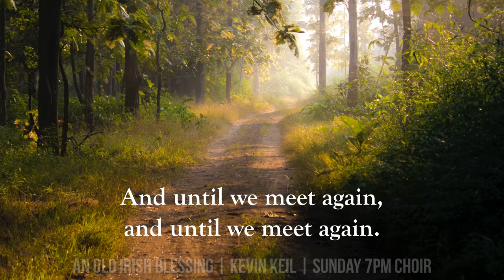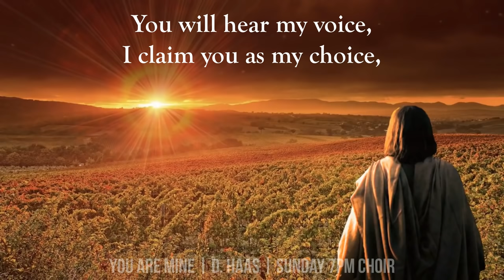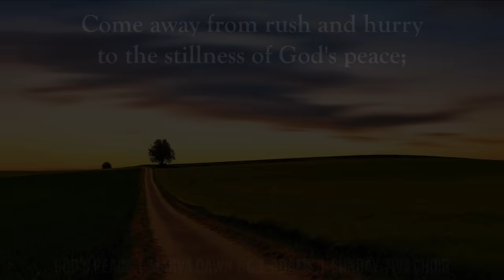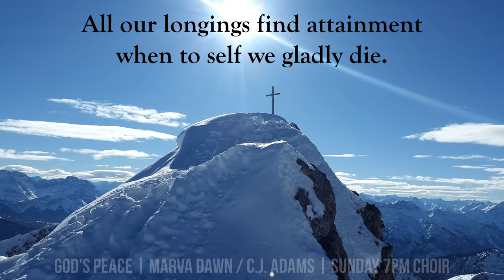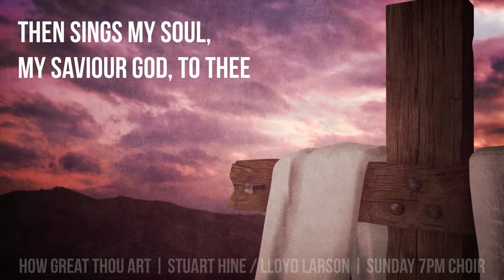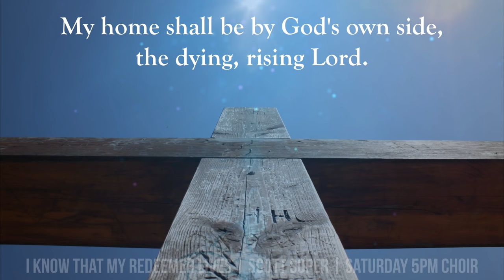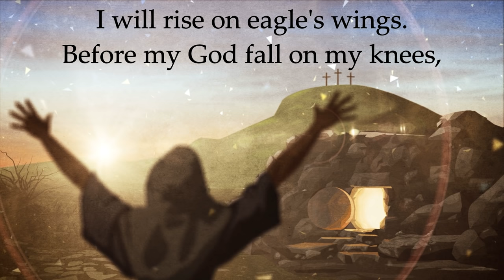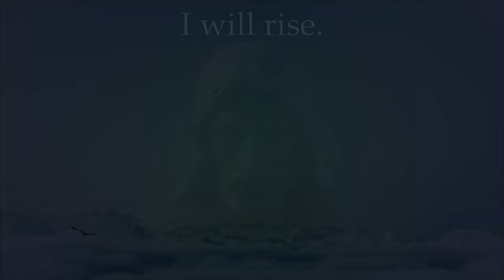Songs of Solace | 8 Beautiful Christian Memorial & Catholic Funeral Songs | Piano | Sunday 7pm Choir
These 8 beautiful songs and hymns have been used by the faithful and churches around the world during memorial services, funerals and times when the peace and love of God is needed to aid us through times of sorrow and distress. A contemplative collection of music for All Souls Day (November 2) as well.

Recorded live by the Sunday 7pm Choir and Saturday 5pm Choir at St. Francis de Sales Parish in Ajax, Ontario, Canada. Thanks for listening and God bless. 🙏

Timestamp

0:00 An Old Irish Blessing | Kevin Keil
2:09 Songs of the Angels | Bob Dufford & Dan Schutte
3:27 You Are Mine | David Haas
7:34 God's Peace | Marva Dawn & C.J. Adams
10:47 How Great Thou Art | Stuart Hine & Lloyd Larson
15:52 I Know That My Redeemer Lives | Scott Soper
18:08 In The Morning | Tim Crowley & Paul Coates
19:40 I Will Rise | Chris Tomlin & Craig Courtney